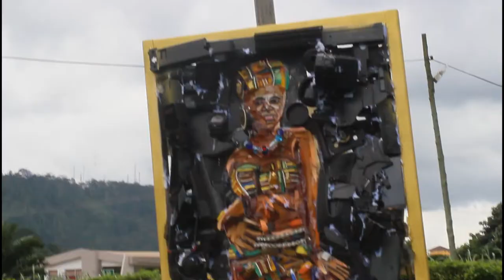Ghana most Beautiful Art by Essilfie Banton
Trash4Art, Collecting Trash from the environment and converting it into Art in Ghana.